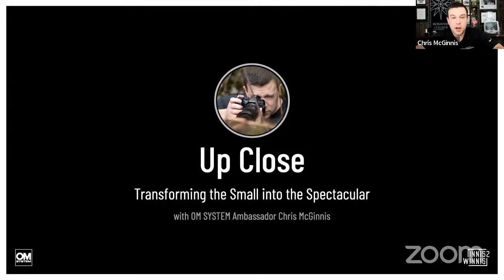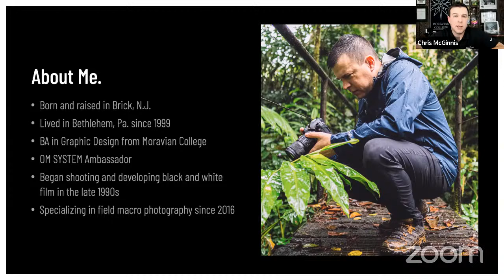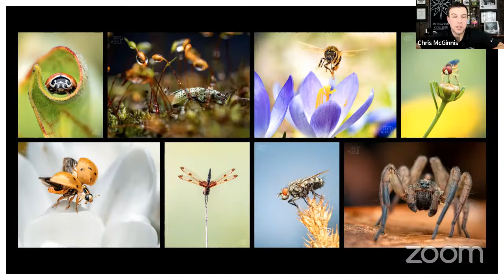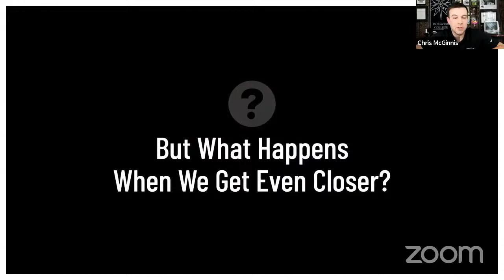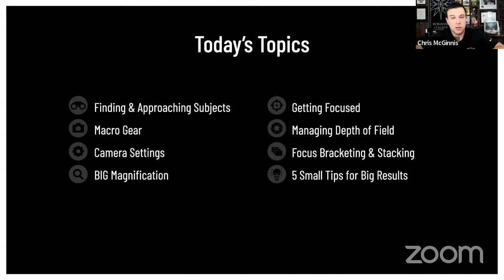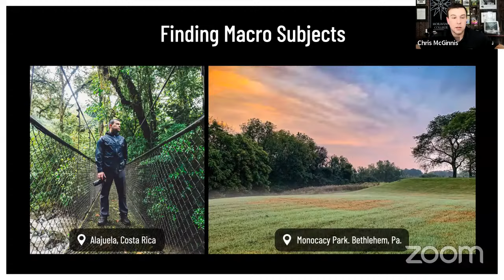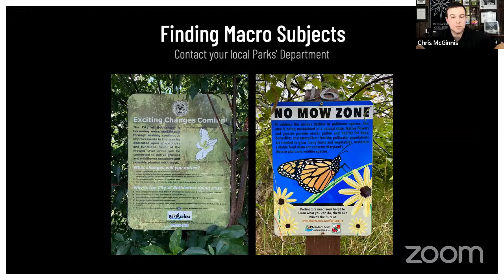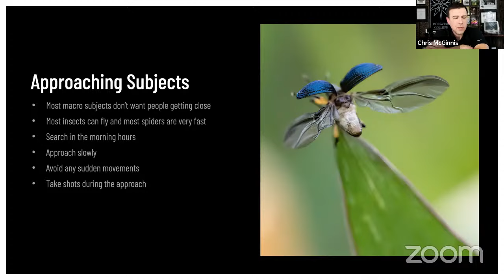Up Close | Transforming the Small into the Spectacular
We’ve all seen those incredible high-magnification photos of insects or spiders. But how are these photos made? Field macro photographer Chris McGinnis will bring you into a hidden world as he explains his approach to creating those eye-popping images.